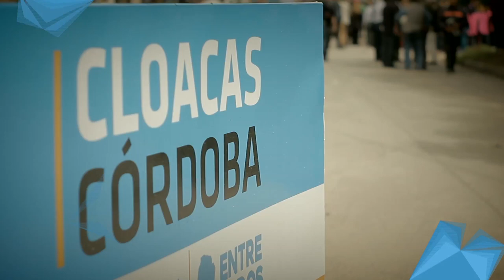Mensaje del Gobernador Juan Schiaretti por obras de Cloacas en Rio Cuarto